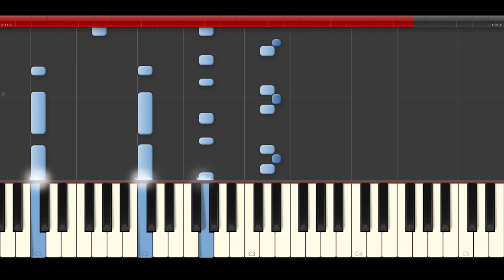Walking Dead Theme Piano Tutorial Midi Soundtrack Easy Cover